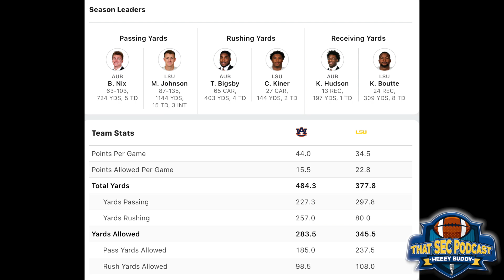Auburn Tigers at LSU Tigers predictions SEC Week 5 picks and bets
This clip is from the Oct 1, 2021 edition of That SEC Football Podcast; full episode can be found